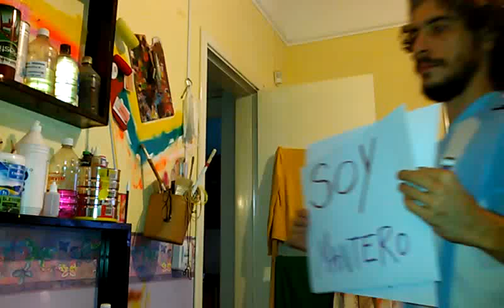Guillermo Yáñez Soy Mantero soy artista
Cuando hay dos veredas cada cual se para en la que le satisfiso. El mantero y el artista comparten muchas características y por ende me solidarizo con ellos. BASTA DE REPRIMIR ESTADO NACIONAL DE ULTRA DERECHA, LEVANTAN LA BANDERA DEL GENOCIDIO Y A PATO BASTA DE ACEPTAR LA REPRESIÓN DESDE TU MINISTERIO TRUCHO...

ABAJO LA DERECHA OLIGARCA QUE ASESINA, ESA ES LA MAYOR CORRUPCIÓN.